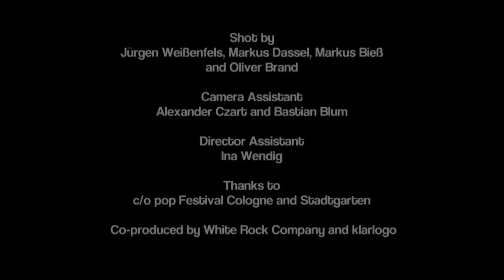KREIDLER - Jaguar (official video)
Kreidler »Jaguar« (live, June 24, 2011)

dir./ed./prod.: Jörg Langkau

camera: Jürgen Weißenfels, Markus Dassel
, Markus Bieß, Oliver Brand
camera assistant: Alexander Czart, Bastian Blum

director assistant: Ina Wendig

co-produder: White Rock Company, klarlogo

thanks to: c/o pop Festival Cologne, and Stadtgarten